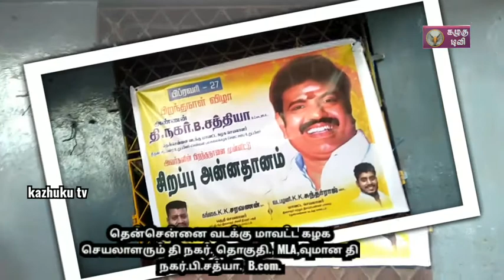T.நகர் தொகுதி, MLA.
அனைத்திந்திய அண்ணா திராவிட முன்னேற்றக் கழகத்தின் தென் சென்னை வடக்கு மாவட்ட கழக செயலாளரும்  T. நகர் தொகுதி சட்டமன்ற உறுப்பினருமான தி நகர் பி.சத்யா.அவர்களின் நலத்திட்ட உதவிகள் ஒரு பார்வை.